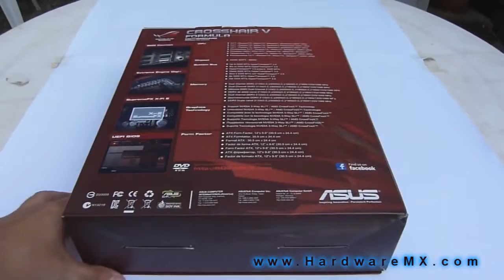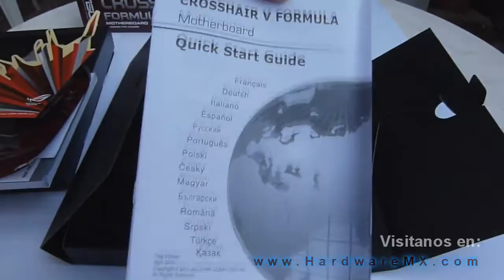HWMX ASUS Crosshair V Unboxing